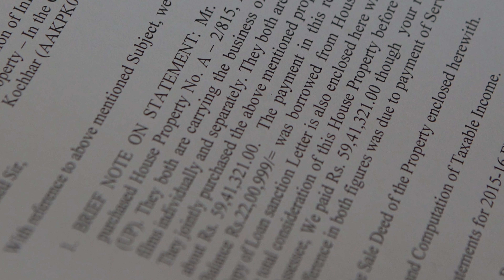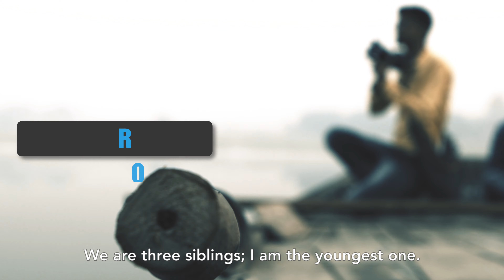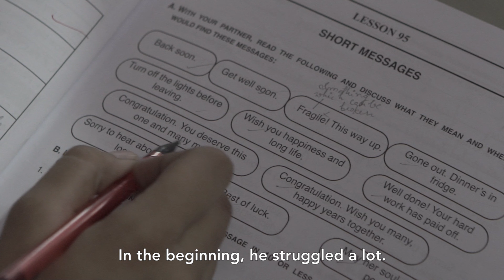Freedom Employability Academy (FEA) - Stories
Explore FEA's work through Archana and Rohit's stories.